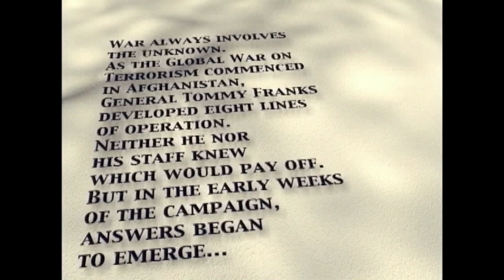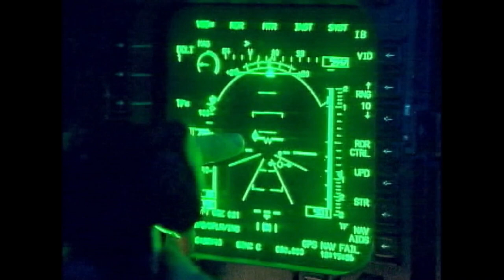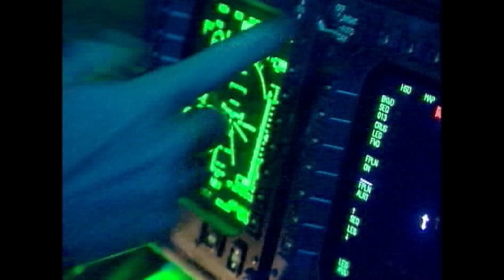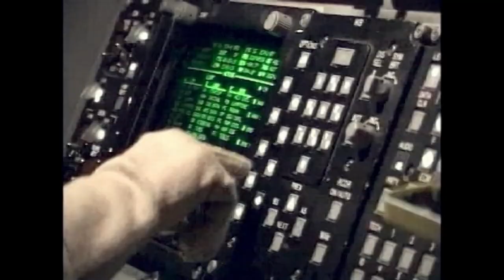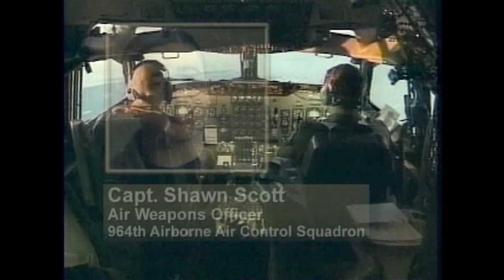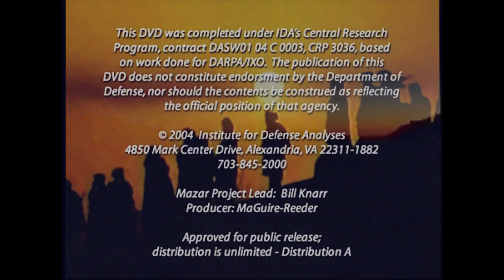The Campaign for Mazar-e Sharif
An IDA/Defense Advanced Research Projects Agency team reconstructed selected events from the Campaign for Mazar-e Sharif to support historical analysis, leadership development, and research and development.